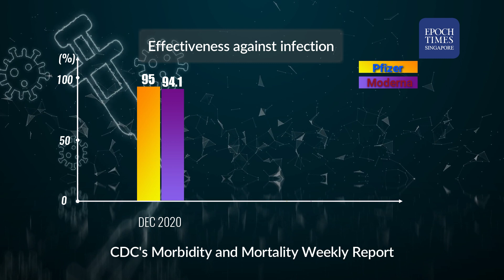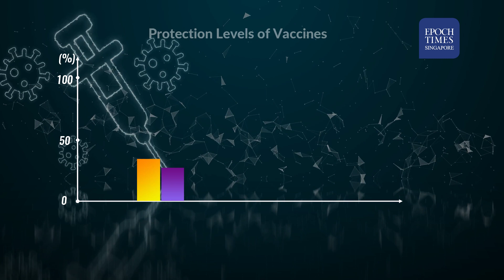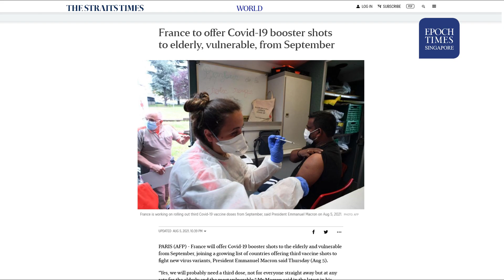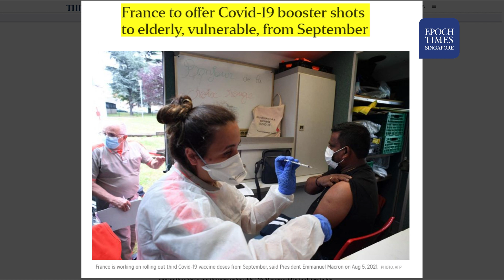Efficacy of vaccines waning over time against the Delta variant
There is growing evidence of the decline in vaccine effectiveness against the Delta variant and a number of countries have either implemented or are planning to implement booster shots.